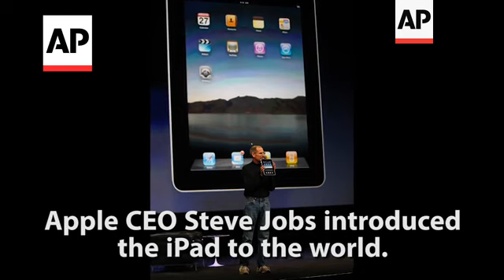On This Day: 27 January 2010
(27 Jan 2020) On This Day: 27 January 2010